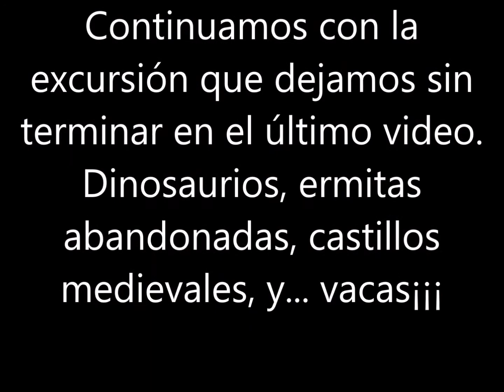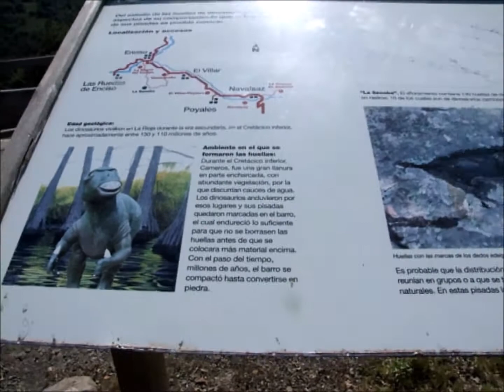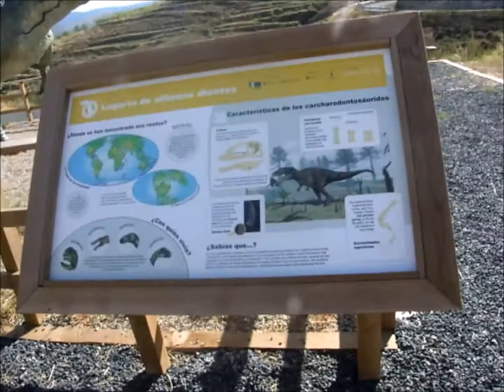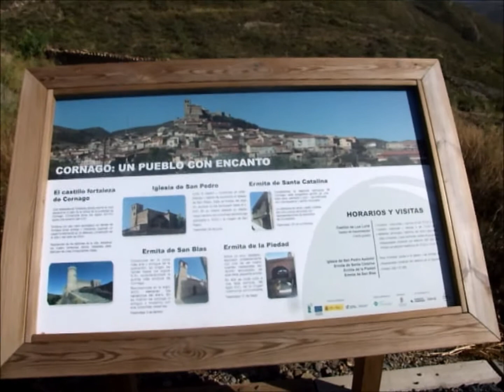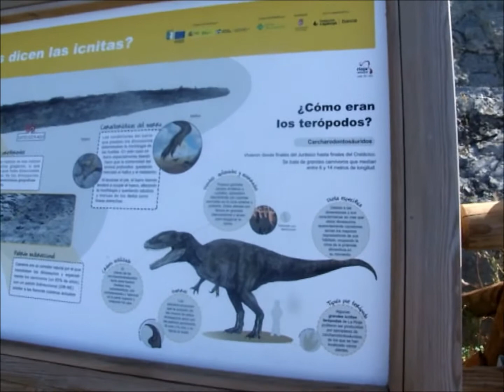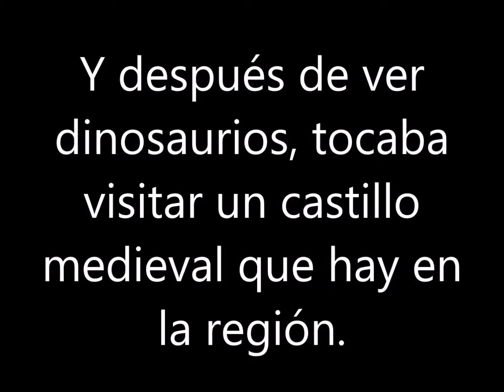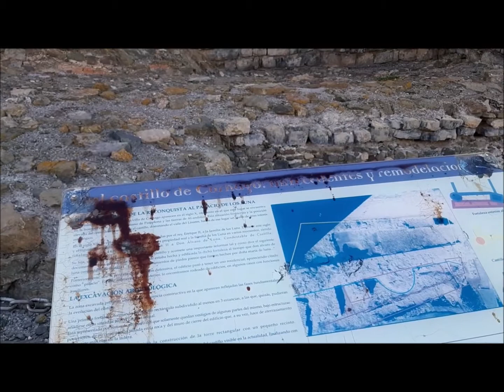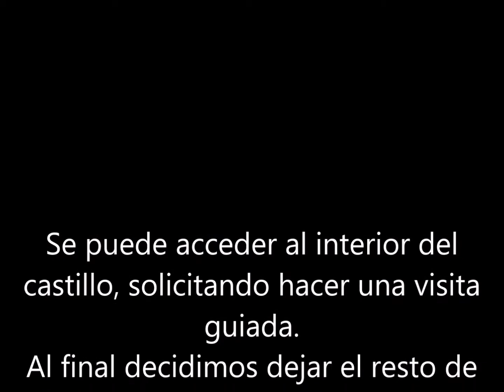Dinosaur and more